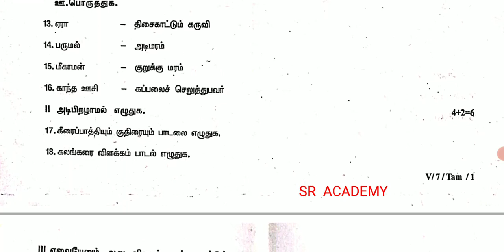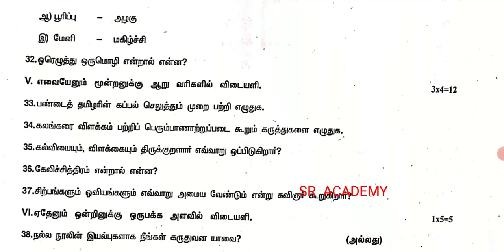7th Tamil half yearly 2022 exam original question paper Villupuram district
7th Tamil half yearly 2022 exam original question paper Villupuram district